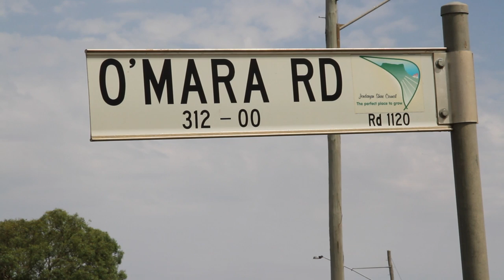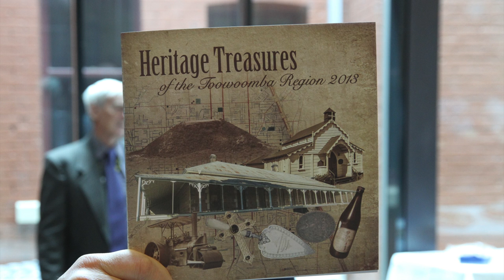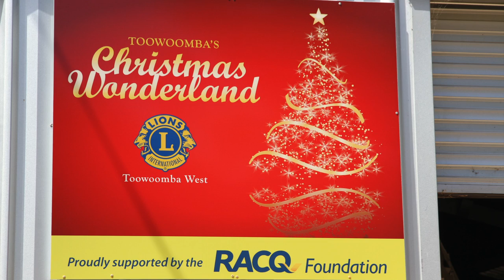Toowoomba Regional Council News October 30, 2013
Council secures $10m funding for O'Mara Rd upgrade, Heritage Treasures 2013 book launched, Christmas lights sneak peak, final call for 2014 Australia Day Award nominations and Pittsworth Community Engagement Forum.